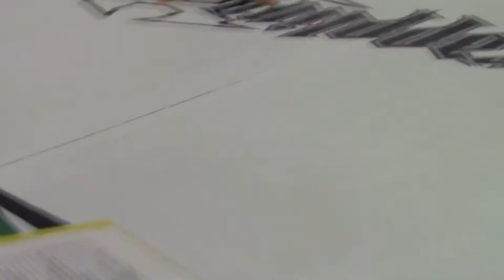January 23rd 2022 Grappling X Mat 1 Match 36